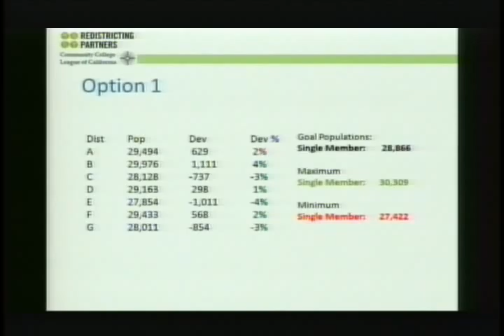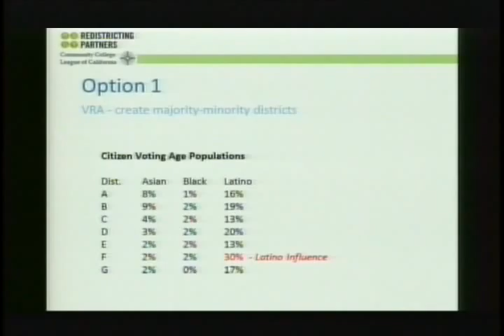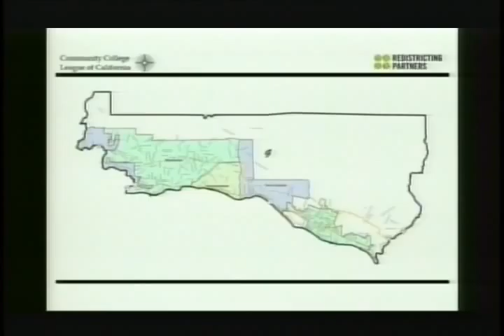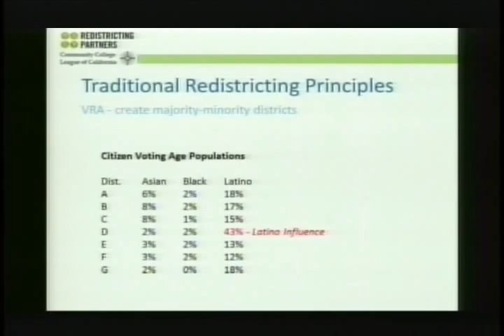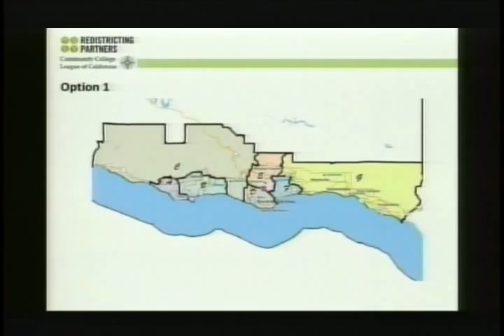Board Meeting: October 27, 2011